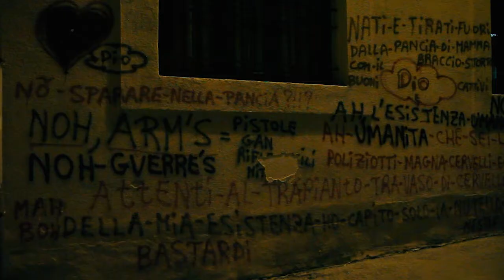Teaser ViaRoma#MemorieDElSuolo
Il progetto VIAROMA#MEMORIEDELSUOLO nasce da un’idea di Compagnia Pietribiasi/Tedeschi ed è una produzione che vuole indagare e analizzare la relazione che intercorre tra il senso di appartenenza e di radicamento di una comunità e i luoghi in cui questa comunità risiede.

Tantissimi ci hanno scritto di essersi resi conto di aver partecipato a un evento unico e assolutamente nuovo per Reggio Emilia. Soprattutto per quanto riguarda le performance in casa: preziosi doni di umanità, quelli di Giuliana, 80 anni, e di Elisabetta, 65 anni, che hanno commosso i nostri spettatori per la vicinanza e l’autenticità. Vita quotidiana che può diventare opera d’arte.

er andare avanti nella ricerca abbiamo bisogno di voi, del vostro contributo.
Il progetto, nato in maniera completamente indipendente e autofinanziato, può continuare a vivere grazie al contributo dell’amministrazione comunale di Reggio Emilia che l’ha inserito tra gli eventi di Restate Nei Quartieri 2017.. ma non è sufficiente.

Siamo in 9 artisti coinvolti: l’obiettivo è concludere lo spettacolo teatrale, arricchire e ampliare lo spettacolo itinerante nella case private e la videoinstallazione.

Contribuite anche voi alla conclusione di questo ambizioso progetto e mi raccomando, venite in Via Roma a Reggio Emilia tra il 16 e il 30 settembre 2017. Segnate in agenda.